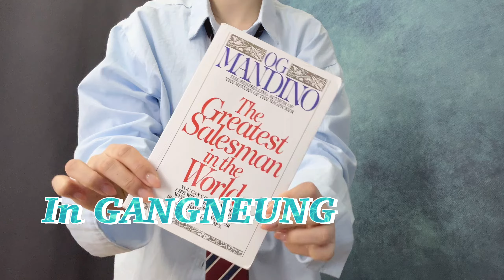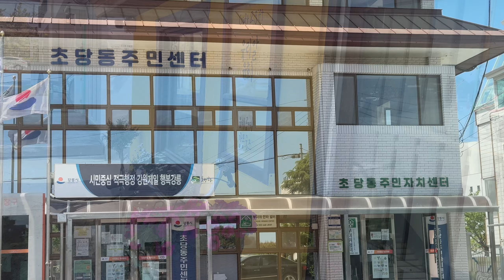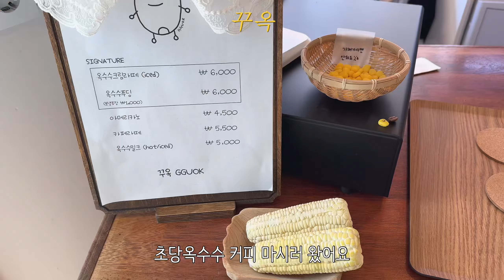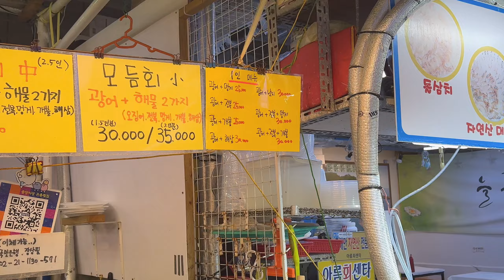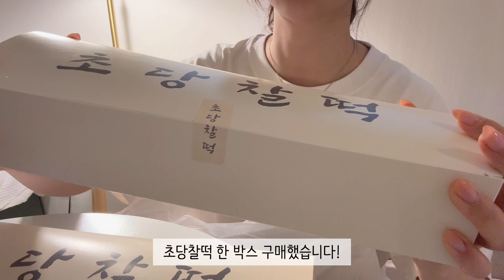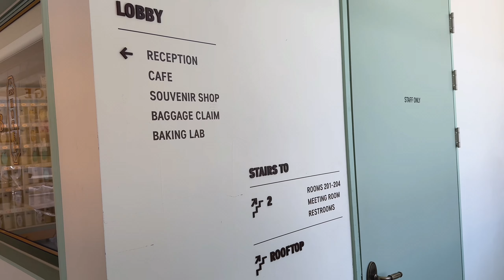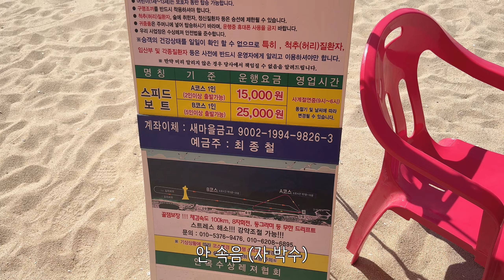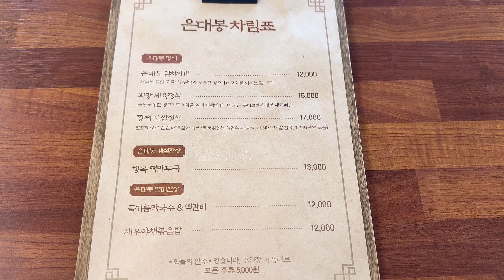vlog | 1박2일 나혼자 강릉여행| 카이센동, 초당옥수수커피, 강문해변, 강릉아르떼뮤지엄, 오징어순대, 정선이모네식당, 강릉소품샵, 체크이스트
이번에 혼자서 강릉에 1박 2일 여행을 다녀왔어요! 날씨가 너무 좋아서 하와이 그 잡채 였다는ㅎㅎ
영상 재밌게 시청해주시면 감사하겠습니당❤️
궁금하신 점은 댓글 남겨주세요오:-)